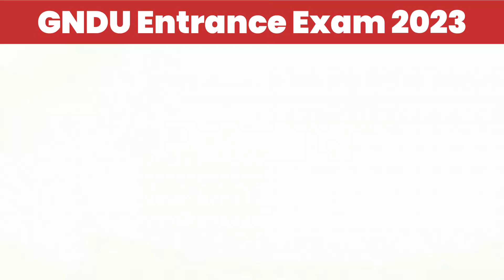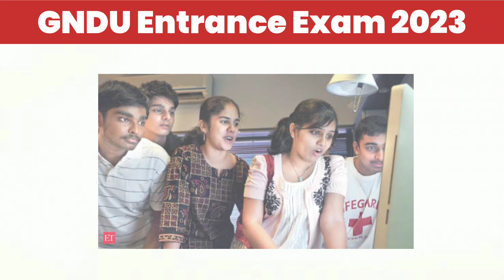GNDU Entrance Exam 2023 | Counselling | Entrance Test Result | Merit List | Waiting List | Exam News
✓ Gndu Admission
✓ Gndu Datesheet
✓ Gndu Exams
✓ Gndu Result
✓ Gndu News
✓ Gndu Notification